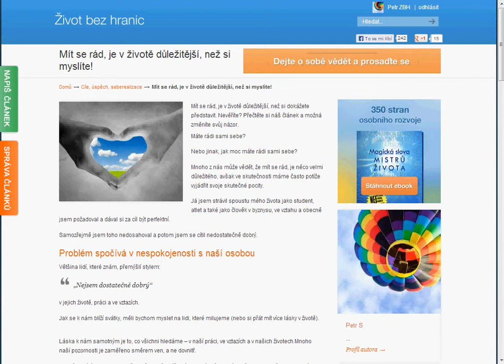Mít se rád, je v životě důležitější, než si myslíte!